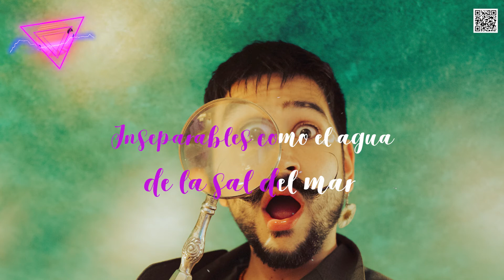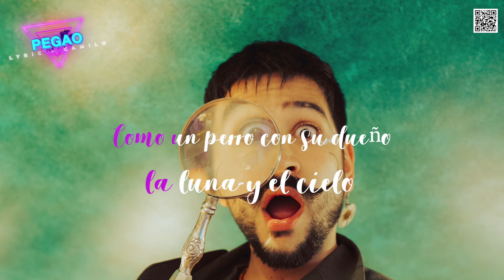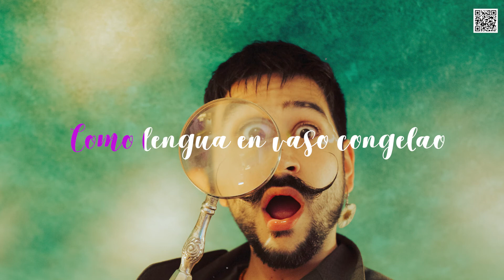Camilo Pegao (Letras/Lyrics/Karaoke)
Latin Waves - Camilo Pegao (Letras/Lyrics/Karaoke)